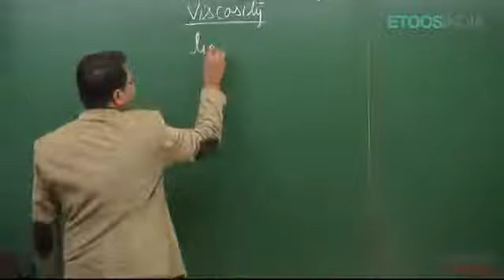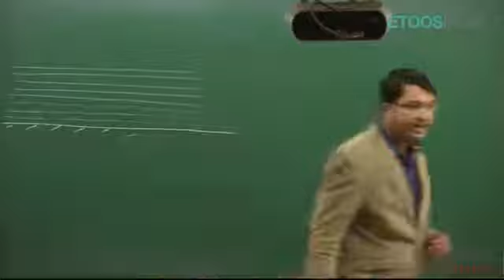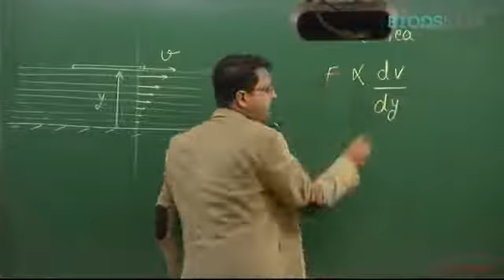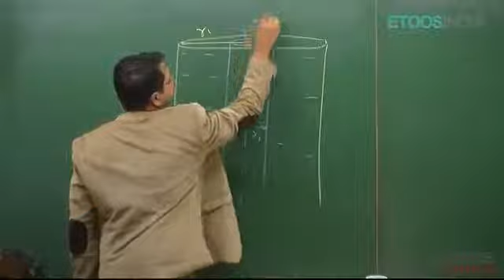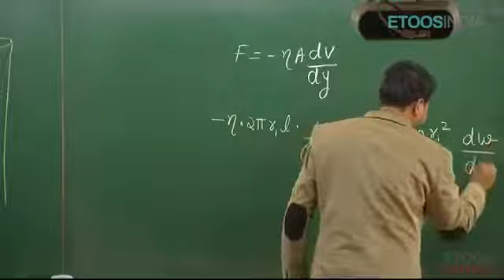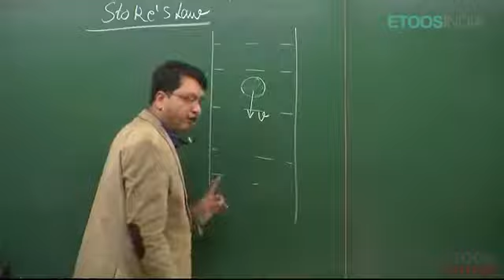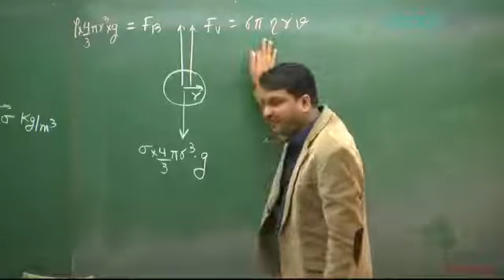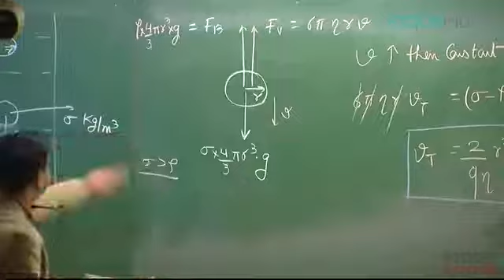Lecture 3 | Surface Tension and Viscosity by NV Sir